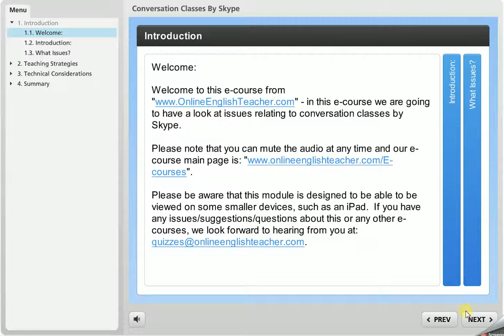Conversation Classes By Skype E-courses